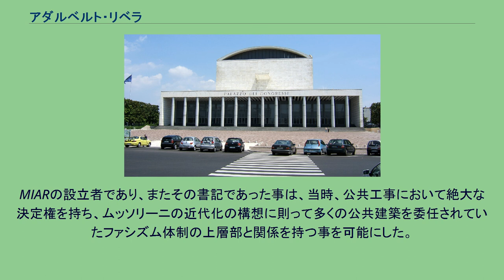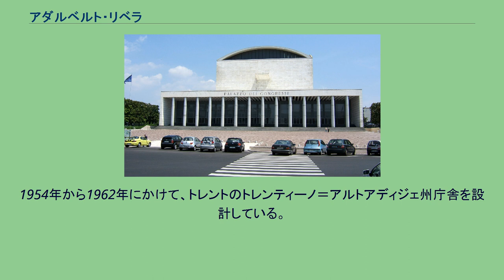アダルベルト・リベラ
トレンティーノ＝アルト・アディジェ州出身の人物
アダルベルト・リベラ（Adalberto Libera、1903年7月6日 - 1963年3月17日）は、イタリアのモダニズム建築運動を代表する建築家。
イタリアのファシズム体制下でも多くの作品を残した。
イタリアにおける合理主義建築運動（モダニズム建築運動としばしば混同されるが、イタリアの近代建築においては区別される）に関わったが、その後一定の距離を置いた。
EUR会議場 イタリア北部の都市、トレント近郊のヴィッラ・ラガリーナに生まれた。
1925年にパルマ美術大学を、1928年にローマの建築専門学校を卒業しているが、その在学中に同窓生のフォルトゥナート・デペーロを通じてイタリア未来派と親交を持つようになった。
大学を卒業する以前に、すでにM.I.A.R.（ミーアル、イタリア合理主義建築運動）の設立メンバーの一人となり、後にはその書記を務めている。
MIARはローマを本拠地としており、ミラノとコモを本拠地とするグルッポ7（セッテ）とはライバル関係にあった。
MIARは1927年にはミース・ファン・デル・ローエによって、ドイツ工作連盟主催のシュトゥットガルト住宅展（ジートルンク）にも招待され、また、1928年と1931年には展覧会「合理主義建築」をローマで企画している。
その後MIARは解散した。
未来派と合理主義建築運動に影響を受けた才能ある建築家というだけでなく、政治的にも如才なかった。
MIARの設立者であり、またその書記であった事は、当時、公共工事において絶大な決定権を持ち、ムッソリーニの近代化の構想に則って多くの公共建築を委任されていたファシズム体制の上層部と関係を持つ事を可能にした。
リベラはこれらのコネを通じて、1930年代のファシスト体制下で多くの代表作を設計する機会を得る事ができ、例えばローマのEURにある「EUR会議場」など、その幾つかは国際的なモダニズム建築運動においても記念碑的な作品となっている。
交差ヴォールト状のシンボリックな屋根を持つ会議場の設計は、モダニズムと新古典主義との間で微妙なバランスをとる事に成功している。
また、ジャーナリストのクルツィオ・マラパルテの自邸「マラパルテ邸」（カプリ島）の設計も行っているが、マラパルテが実際に建てたものとリベラが残している図面とは大きく異なっているため、マラパルテ自身が大部分を設計したという説も依然として有力で論争中である。
ファシズム体制下においては、全ての建築家がファシスト党への入党を強制されたが、同時代のジュゼッペ・パガーノやジュゼッペ・テラーニなど、幾人かはその中で重要な位置を占める事に成功した。
この時代のリベラの幸運も党との関係による所が大きかったと言えるだろう。
ファシズム体制の崩壊後は他の人物達と同様に批判にさらされる事になったが、故郷のトレントで数年間ほとぼりが冷めるのを待ち、ファシズム的な表現から脱却して活動を再開した。
集合住宅やオフィスビルなど、戦後にも多くの代表作を残している。
1954年から1962年にかけて、トレントのトレンティーノ＝アルトアディジェ州庁舎を設計している。
1963年、死去。